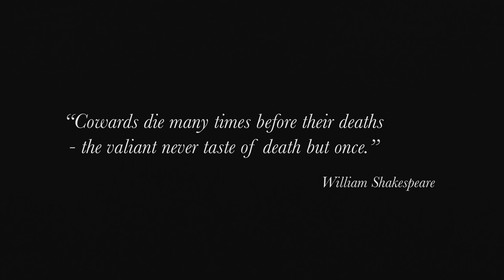SIEMPRE VIVO - LOSE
Non omnis moriar - nie wszystek umrę. Słowa te wyrażają wiarę, że śmierć fizyczna nie oznacza końca istnienia człowieka i jego sława będzie trwała również po niej. Imię tragicznie zmarłego Lose TNT BGS - legendarnego writera z Madrytu - wciąż podróżuje na warszawskich kolejkach zawsze żywe w pamięci przyjaciół.

Film nadesłany został anonimowo, a redakcja udostępnia go w celu prezentacji współczesnego podejścia do sztuki. Nie popieramy wandalizmu i nie zachęcamy do tego typu działań.

Non omnis moriar - I shall not wholly die. These words express the trust that death doesn't bring the end of human existance and it's fame will last. Name of tragically lost Lose TNT BGS - legendary Madrid writer - is still carried on Warszawa commuter trains being always alive in his friends memories.

Movie was sent anonymously and our editorial team share it as a view on modern approach to the art. We don't support vandalism and we don't encourage to actions as seen in move.